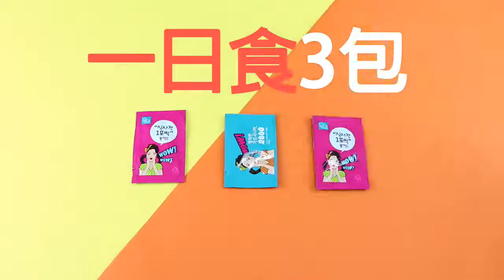FIRST BEAN GARCINIA 2800 藤黃果去脂纖體丸｜韓國連線 ｜ SHE GOES TO SEOUL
【抑制體內合成脂肪】
真正減除體內脂肪，達到健康瘦身

夏天黎到想努力keep fit，但美食當前，又要間唔中同朋友出去打下邊爐、食下放題，望住身上日積月累既脂肪 😭😭😭 ，除了左節食同做運動，平日飯前配合食 firstbean 藤黃果去脂纖體丸，健康瘦身事半功倍！

藤黃果係一種抑制食慾的天然消脂成份，內含獨特HCA成分，有助阻礙體內多餘既糖類轉換為脂肪，抑制體內合成脂肪，促進新陳代謝，加快脂肪燃燒及分解。防止腸道吸收過多的脂質與糖分，同時提升自身燃脂能力

好多人都叫藤黃果做「瘦瘦果」，好多天然瘦身消脂產品中都會見到佢，而韓國FirstBean就有2800mg咁多，絕對係「打走油脂好幫手」、「食慾攔截者」，飯前至少30分鐘至1小時前食用，可以增加飽足感，進而達到減少食慾既效果。

每日3次，每次一包，一包3粒，一盒是14份量

- 到門市親自選購
地址: 觀塘成業街16號怡生工業中心G座1樓

營業時間:
星期一至五 12:00 - 20:00
星期六,日 12:00 - 18:00

如有任何問題, 歡迎inbox 我們或Whats app 95387707
網上訂單查詢 : 39745238 / 門市電話:39745212